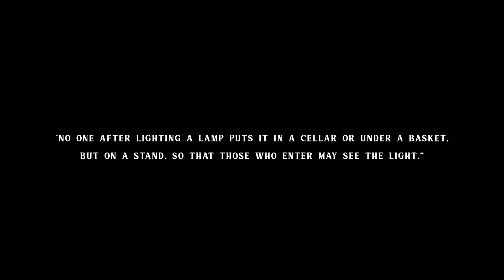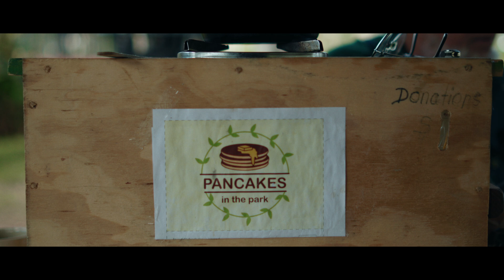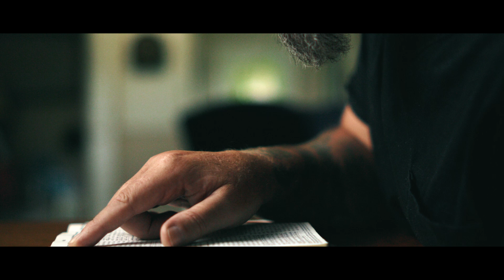Homeless to Hope Documentary | Darrell's Story